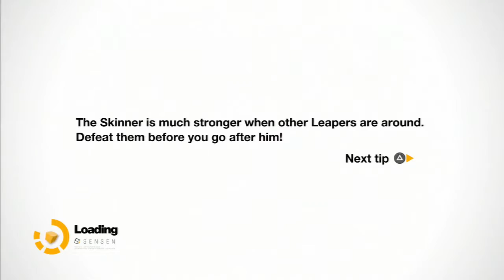Remember Me - Walkthrough - Lets Play - Playthrough - Part 13